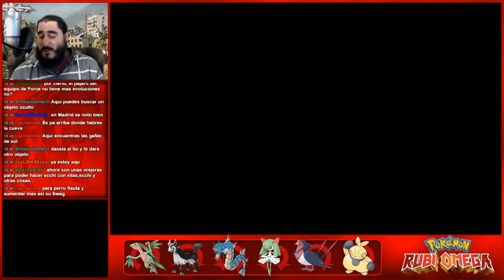Pokémon Rubí Omega (3DS) | Parte 21 - Perroflauta Blues